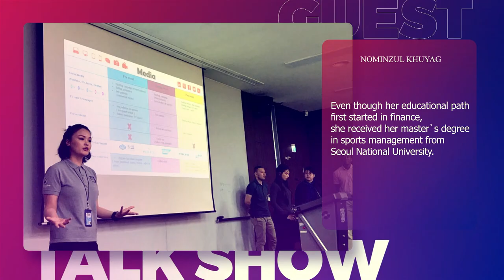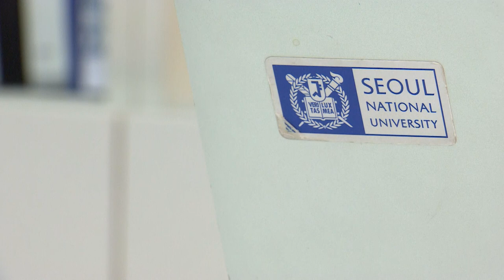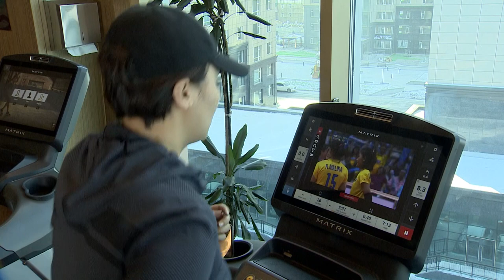Talk Show | Nominzul Khuyag | MNB World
Welcome to MNB World Talk Show. Our guest for this episode is an amazing lady who is Mongolia's first international volleyball referee.

Tune in to MNB World on Channel 68 and the MNB World Facebook page, Youtube channel on Wednesday, at 8 p.m., for the full show!